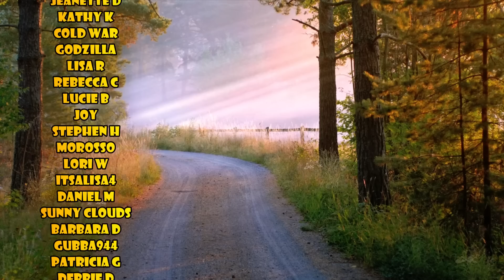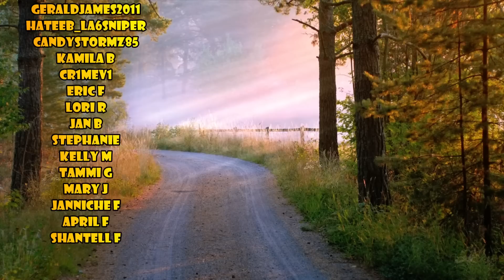Top Things ALL Narcissists Say!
In this video I've picked some of the more common phrases you'll hear a narcissist say. If you know of more, leave them down in the comments!

For One On One Sessions - Email!